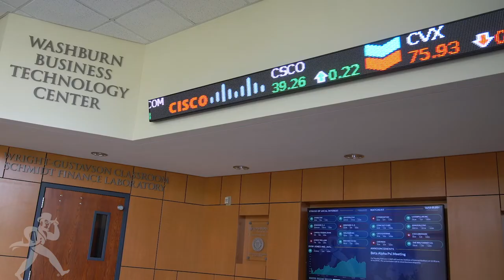School of Business student success story: Abigail McCrory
Abigail McCrory, a junior from Rossville, had already accomplished quite a bit midway through her third year at Washburn. The Marketing and Entrepreneurship & Innovation major had won one Pitch Competition, finished second in another and was named to the Magnificent Seven as one of the top marketing students at the University. Abigail plans to run her own coffee truck business.